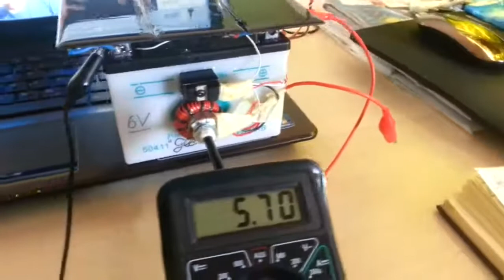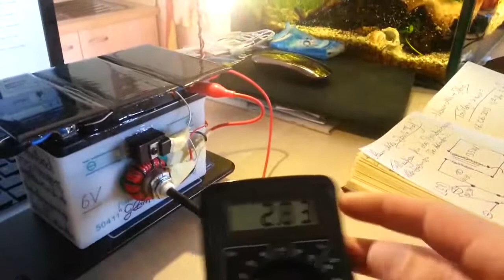Alaun Akku Gloria und joule thief, altes Video